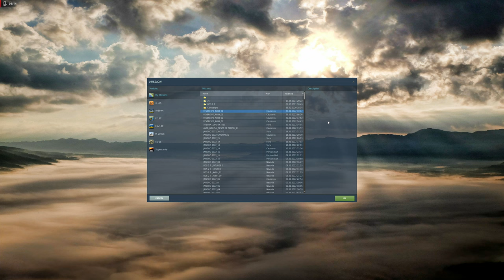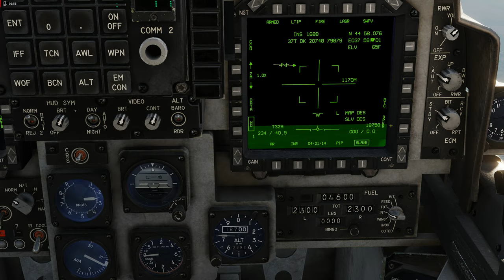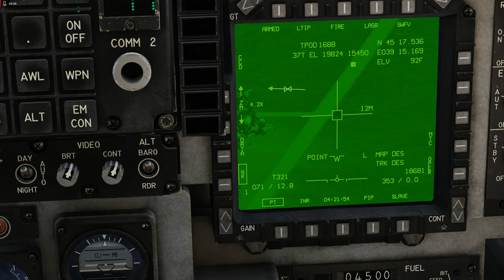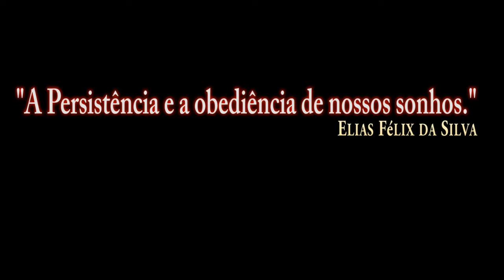DCS:AV-8B Night Attack | MK-20 Rockeyes (CCIP)/PT-BR_VÍDEO 1768